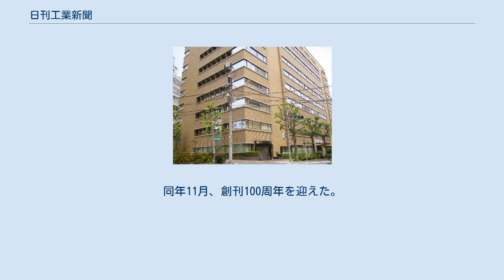日刊工業新聞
日刊工業新聞（にっかん こうぎょうしんぶん）は、日本の産業経済紙。
紙媒体のほか電子版もある。
発行元は日刊工業新聞社。
 1915年創刊で100年以上の歴史を持つ。
紙名に「工業」を冠しているように、製造業の動向を中心としつつ、幅広い業界・テーマを取り上げる（流通・サービスや運輸、金融、農業、科学技術、大学・教育、経済・商工団体、行政・政治など）。
中小企業の報道にも熱心で、地方の多くの企業や新しいベンチャービジネスについても、記事と広告特集の両方で紹介する。
環境問題や企業コンプライアンス（法令遵守）など業種横断的な連載・特集も行う。
 発行部数は公称42万部。
発行は基本的に平日（祝日含む元日を除き、月曜日が新聞休刊日に当たる場合は土曜日に振り替え発行する）。
通常は28〜40ページ体制で第2部という形で別刷を発行することもある。
1面は重要なトピックスを扱い、最終面は「深層断面」と「企業研究」を掲載する。
「自動車」「機械・ロボット・航空機」「電機・電子部品」「情報通信」など産業ごとに分けて、企業と業界のトピックスを扱う。
毎日、何らかの業界・企業グループ・地域の特集ページが存在する。
 新聞発行に加えて、新聞読者層である各業界向けの見本市・展示会やイベントを日刊工業新聞社として主催・共催している。
その告知・募集や当日の様子が紙面に掲載される。
また異業種交流組織「産業人クラブ」を全国および各地域で運営しているほか、日本のモノづくり産業の発展を目的とした経済団体「モノづくり日本会議」や防災産業の育成強化を図る産学官の連携組織「日本防災産業会議」の事務局を担っている。
 『日経産業新聞』（日本経済新聞社）と合わせて「産業経済二紙」と呼ばれ、企業・行政取材では(1)『日本経済新聞』 (2)『朝日新聞』『読売新聞』『毎日新聞』の経済部に次ぐ、第3のポジションにある。
 支社は東京、名古屋、大阪、西部（福岡市）。
総局（傘下に支局を持つ旧支社）は、さいたま、横浜、京都、神戸、広島で、かつての仙台支局は東北・北海道総局に昇格している。
このほか全国各地の支局を含めて40以上の拠点がある。
支局がない県がある（北東北や山陰地方など）一方で、製造業や中小企業が集積している地区には県庁所在地や政令指定都市でなくとも支局を置いている（東大阪市や兵庫県姫路市、広島県福山市など）。
 支社長は局長（大阪支社長のみ取締役）、総局長は部長（一部は副部長）。
支局長は編集デスクと同格の副部長（一部は部長）が務める。
 日刊工業新聞社の従業員は500人強。
最盛期には2,000人近い社員がいた。
 1915年（大正4年）創刊。
既に戦前から『大阪古鉄日報』として発行されていた。
 第二次世界大戦中の1942年（昭和17年）、日刊工業新聞社は内閣情報局の指示で日本経済新聞社の前身にあたる中外商業新報社に吸収合併させられる。
中外商業新報社は『日本産業経済』（現・日本経済新聞）を核に旧・日刊工業新聞社が扱っていた産業分野の専門的な記事を扱う新聞も別に出すことになり、『軍事工業新聞』と題号を変え発行を継続。
終戦後の1946年（昭和21年）3月1日、日本産業経済が『日本経済新聞』に題号を変更する時に合わせて旧・日刊工業新聞社のスタッフが分離独立し、元の『日刊工業新聞』として復刊を果たした。
 高度成長期には全国的な工業化の波に乗って成長し、部数も日経新聞に迫った。
この時期、都道府県庁所在地と工業都市に支社・支局を開設している。
専門紙でありながら一般全国紙並みの支局網を持ち、警察を除く全国の都道府県庁などにある主要記者クラブに日刊工業新聞が加盟しているのはこの頃の名残である。
同時に製造業以外の報道でも強みを発揮した。
日本銀行担当（当時）の松本明男記者が「山一危機」をつかみながら、旧大蔵省の圧力を受けた当時の幹部に握りつぶされ大スクープを逃した話は有名で、杉山隆男『メディアの興亡』や『証券不況』などのドキュメンタリー本で取り上げられている。
 1973年の第一次オイルショックで日本の高度経済成長期が幕を下ろすと、部数も低迷する。
そのため、エレクトロニクスや情報通信などの新しい製造業にシフトして生き残りを図った。
1980年代後半から1990年代初頭のバブル期には部数も持ち直し、『流通サービス新聞』を創刊するなど、攻めの経営で業績を伸ばした。
経済のグローバル化に対応するため、米国ニューヨークや...